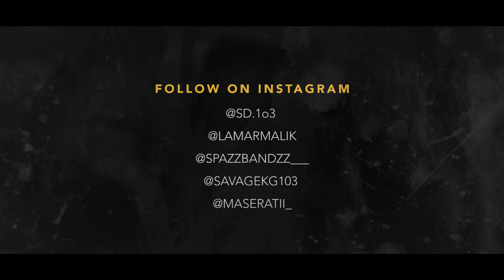EOF - Move Around (Dir.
Artist:  EOF
Song: Move Around
Directed by: Blaze, the Rebel